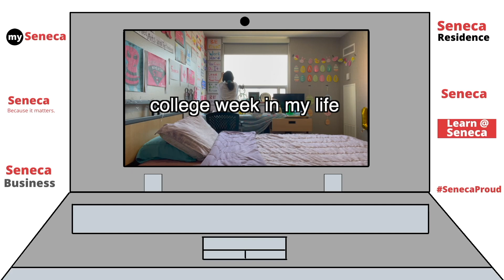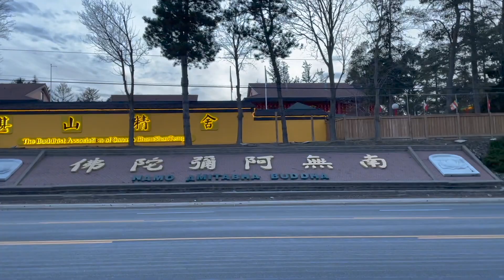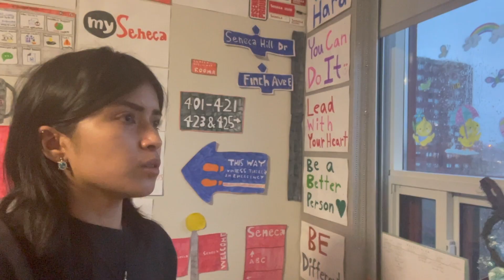College Week In My Life: Trying Electric Scooter, Starting Work Delivering Uber Eats,Decorating Dorm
Hi everyone! This is what my week looked like at college, picked up my electric scooter (tried riding it around the parking lot), got my delivery bag (set it up), started delivering uber eats (pretty fun!), decorated my dorm room some more, did assignments, went grocery shopping (finally lol) and edited videos.

Timecodes:
0:00-0:11 Intro
0:11-7:52 College Week In My Life
7:52-8:01 Outro

- Rose